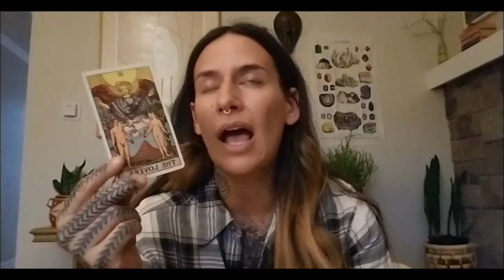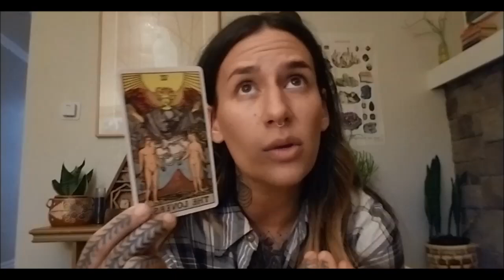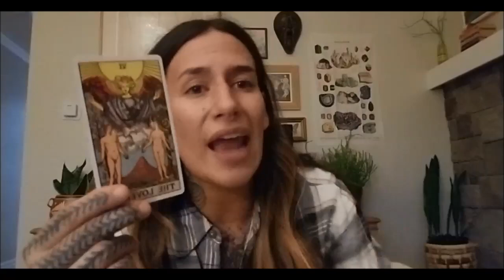CANCER Weekly Tarotscope: Week of August, 19th 2019